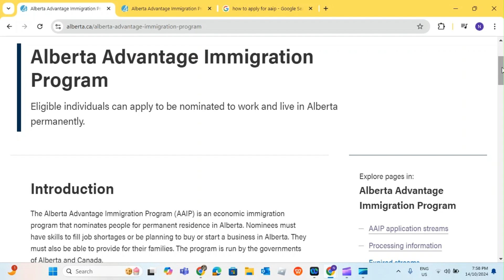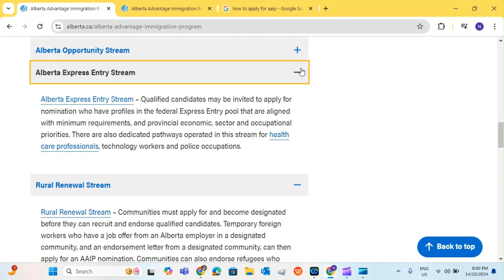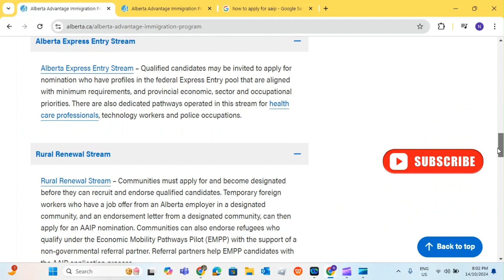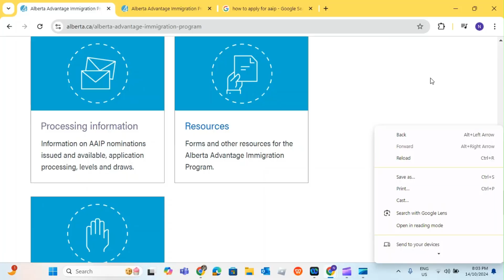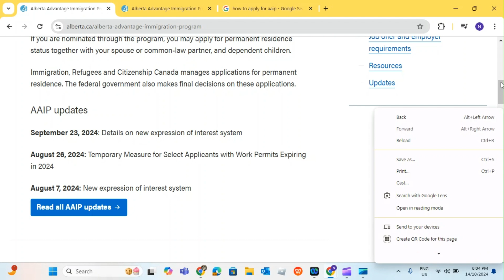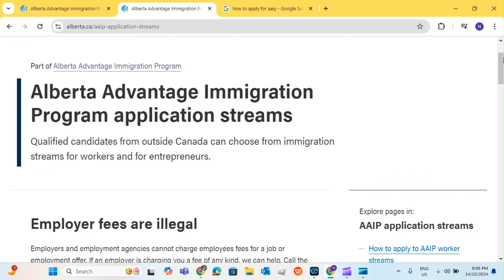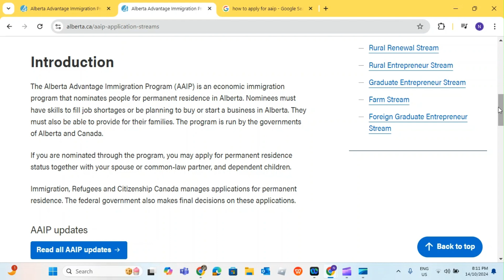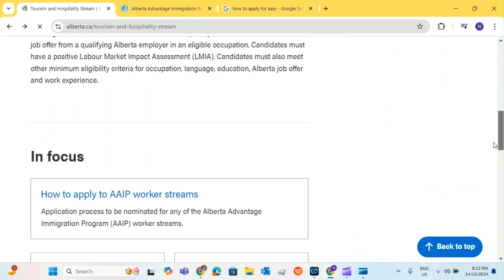Alberta PNP (AAIP) MAJOR UPDATE - SEPTEMBER 2024 | Canada PR | TRAVELINK Immigration Canada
`Discover the latest updates on the NEW Canadian Immigration Program for 2024, focusing on the ALBERTA ADVANTAGE! In this video, we delve into the key features of this exciting initiative, designed to attract skilled workers and boost economic growth in Alberta. Learn about eligibility criteria, application processes, and the benefits of making Alberta your new home. Whether you're a prospective immigrant or simply curious about Canadian immigration policies, this video provides essential insights and tips to navigate the new program successfully. Don't miss out on this opportunity to explore what Alberta has to offer!